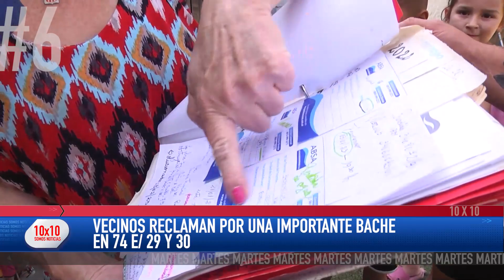10 x 10